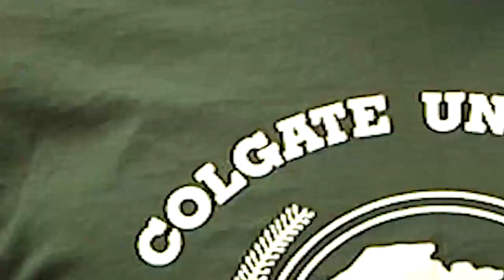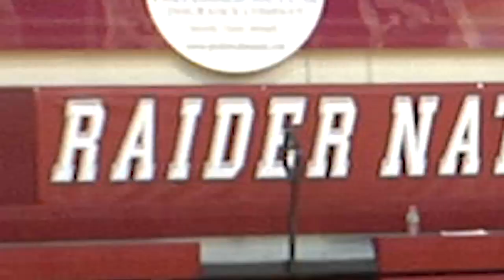Colgate University Athletics "You Can Play"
Colgate University athletics partnered with the You Can Play project to demonstrate the University's commitment to campus wide diversity and inclusion. Colgate University welcomes all students, athletes, and staff regardless of their ethnicity, religion, race, or sexual orientation.

Colgate University is a highly selective residential liberal arts institution distinguished by academic excellence, interdisciplinary inquiry, and increasing student digital IQ. Our student athletes train and compete on a beautiful 515 acre campus in upstate New York, and take pride in the notion that if you can play, you can play.